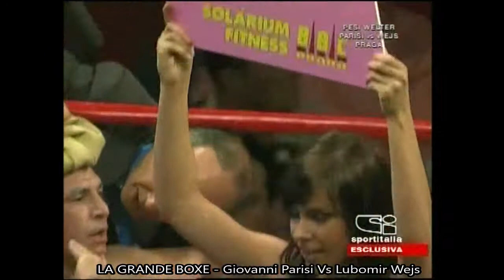Giovanni "Flash" Parisi Vs Lubomir Wejs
2006/05/09 Prague (Czech Republic)  Welterweights, 8 Rounds
 Italian commentary by Dario Puppo

Giovanni Parisi(Italy). Notable fights:
+1988/10/02 Daniel Dumitrescu tko1 (Olympic Gold Medal winner, Featherweights)
-1990/11/10 Antonio Rivera Ltko3 (after 8 moth layoff due to hand surgery)
+1992/09/25 Francisco Javier Altamirano tko10 (Won vacant Wbo Lightweight title)
+1993/04/16 Michael Ayers Wud12 (Wbo Lightweight title )
+1993/09/24 Antonio Rivera 2 Wud12 (Wbo Lightweight title)
*1994 Parisi was stripped of his Wbo Lightweight title for moving up in weight
+1994/09/17 Freddie Pendleton Wsd10 (Unofficial SL semifinal to fight J.C.Chavez)
-1995/04/08 J.C.Chavez Lud12 (Wbc Super Lightweight title)
+1996/03/09 Sammy Fuentes tko8 (Won Wbo Super Lightweight title)
=1996/06/20 Carlos Gonzalez D12 (Wbo Super Lightweight title)
+1996/10/12 Sergio Rey tko4 (Wbo Super Lightweight title)
+1997/04/19 Harold Miller tko8 (Wbo Super Lightweight title)
+1997/10/04 Nigel Wenton Rtd8 (Wbo Super Lightweight title)
+1997/12/06 Josè Manuel Berdonce Wud12 (Wbo Super Lightweight title)
-1998/05/29 Carlos Gonzalez 2 Ltko9(Lost Wbo Super Lightweight title)
-2000/07/29 Daniel Santos Lko4 (Wbo Welterweigh title)